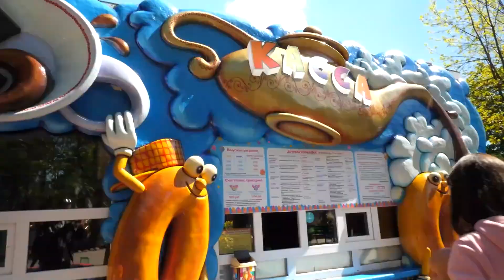Kids pretend to play with the baby born doll. Baby dolls videos for kids & Family fun video for kids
Are you ready to watch how kids pretend to play with the baby born doll? Come join us and watch baby dolls videos for kids of all kinds on Princess & GirlsTToyZZ channel for kids! In new family fun video for kids, we will have fun at the swimming pool and go to the amusement park.

00:00 - Baby Born doll at the swimming pool
04:05 - The baby doll goes to the amusement park

Welcome to the Princess & GirlsTToyZZ channel! Find all-new family-fun videos for kids and funny stories for kids about Disney Princesses and baby dolls for girls. Join us and pretend to play with all kinds of girls’ toys and baby born dolls (such as baby Annabell doll, Baby Born dolls, Baby Alive dolls and others). Learn good habits for kids with cute and funny Disney princesses in their giant princess castle. Learn to take care of the baby born dolls.